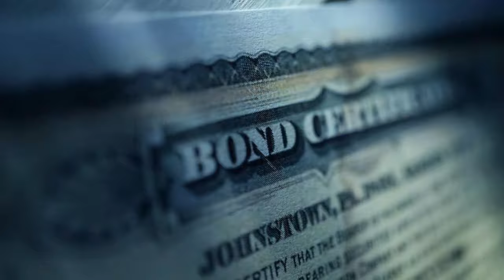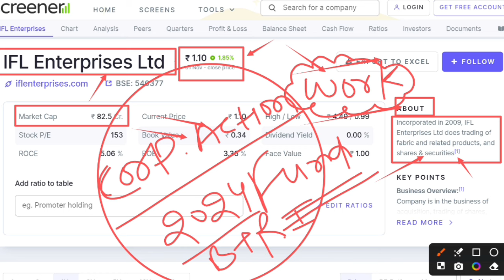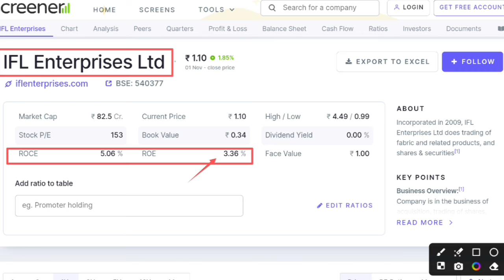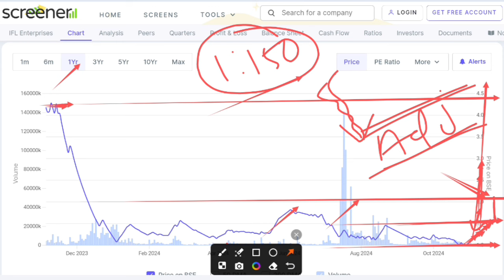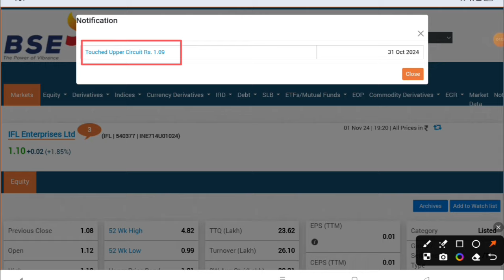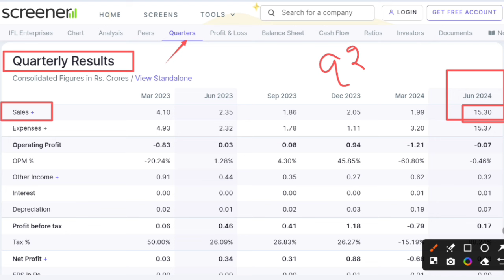IFL Enterprises share latest news | IFL Enterprises bonus share & q2 result 2024 updates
Under this video you will know about IFL enterprises q2 result along with bonus share updates.

Hash Tags -

Please Note:-